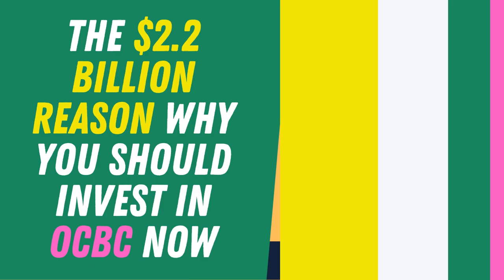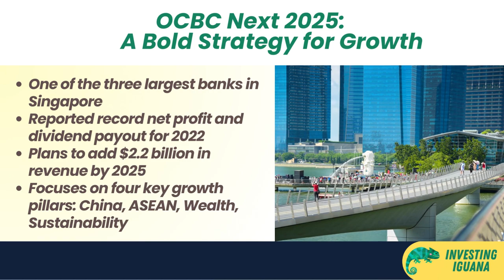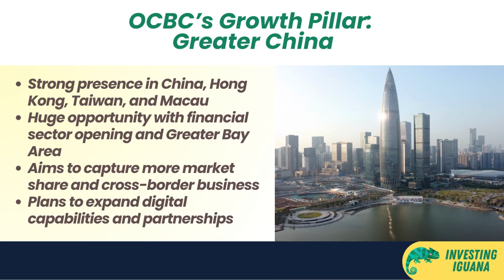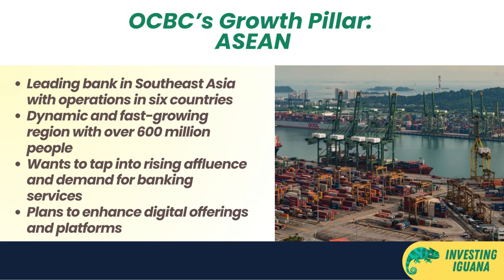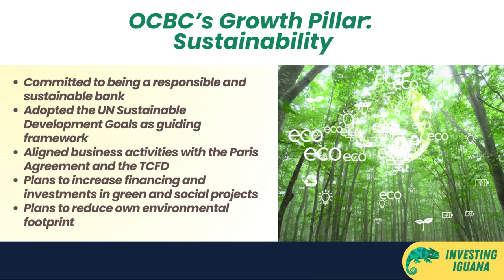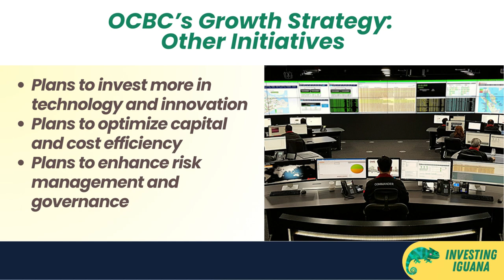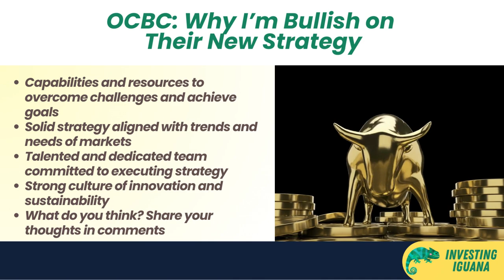The $2.2 Billion Reason Why You Should Invest in OCBC Now | 🦖 TheInvestingIguana EP92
🟩🟩 Dive into the world of finance with the latest episode from "The Investing Iguana", your ultimate guide to smart investing. In this episode, our host, Iggy, gives an in-depth analysis of the Oversea-Chinese Banking Corporation (OCBC) - one of Singapore's largest banks with a significant presence in Southeast Asia. You won't want to miss this episode as Iggy reveals OCBC's ambitious growth plan set to generate an additional $2.2 billion in revenue by 2025!

🟡TIMESTAMP
 0:00 - Introduction
0:18 - Overview of OCBC
1:00 - OCBC's recent performance
1:45 - OCBC's new growth strategy
2:10 - Growth Pillar 1: Greater China
3:00 - Growth Pillar 2: ASEAN
3:50 - Growth Pillar 3: Wealth Management
4:45 - Growth Pillar 4: Sustainability
5:35 - Revenue projections and growth strategy
6:15 - Additional growth initiatives
7:00 - What this means for investors
7:50 - Risks and challenges for OCBC
8:40 - Conclusion and thoughts on OCBC as an investment
9:20 - Wrap up, calls to 'Like' and subscribe
10:00 - Closing remarks and preview of future content
10:16 - End of Video

🟩 OCBC, boasting a market capitalization of about $60 billion, operates across 20+ countries, offering diverse financial services including retail banking, corporate banking, wealth management, insurance, and asset management. Despite the global challenges posed by the COVID-19 pandemic, OCBC achieved a record net profit of $6.2 billion in 2022 and increased its dividend payout by 25%, reflecting a sturdy dividend yield of 4.5%.

🟩 This episode uncovers OCBC's strategic vision titled "OCBC Next 2025", a detailed blueprint to supercharge its business and deliver added value to its shareholders. The strategy, segmented into four growth pillars: Greater China, ASEAN (Association of Southeast Asian Nations), Wealth Management, and Sustainability, forms the core of OCBC's plan to achieve the ambitious revenue target.

🟩 Learn how OCBC is capitalizing on opportunities in the Greater China region and ASEAN markets, the bank's focus on wealth management, and its commitment to sustainability. Each of these pillars is expected to contribute significantly to the projected $2.2 billion additional revenue, with Greater China contributing $1 billion, ASEAN $600 million, Wealth Management $400 million, and Sustainability $200 million.